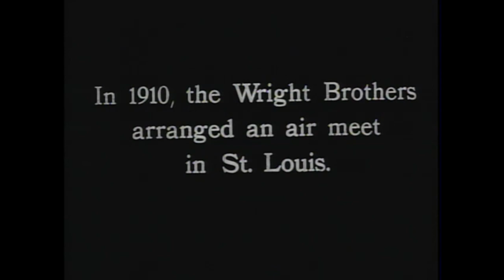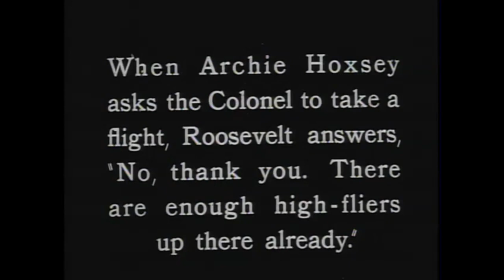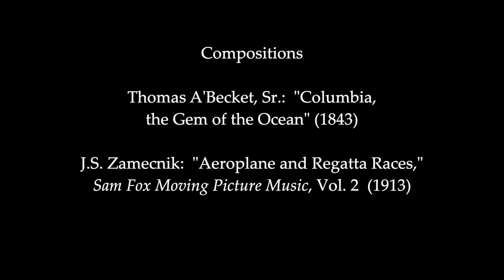Theodore Roosevelt Rides in an Airplane 1910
In 1910, Theodore Roosevelt became the first American president to fly in an airplane.  This video - from the Library of Congress - documents that historic event.

Music adapted and orchestrated by John Benoit  (2024)
Digital realization by John Benoit (2024)

Compositions:
Thomas A'Becket, Sr.:  "Columbia, the Gem of the Ocean"  (1843)
J.S. Zamecnik:  "Aeroplane and Regatta Races,"  Sam Fox Moving Picture Music (1913)